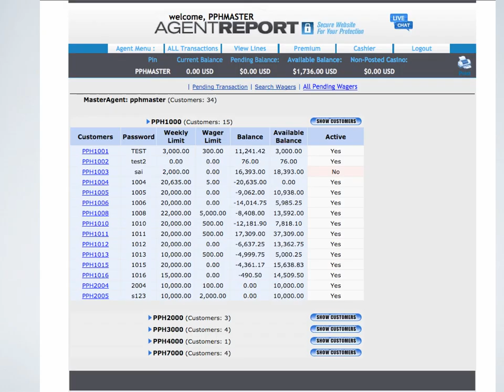ASI Backend Demo Video - Pending Transactions